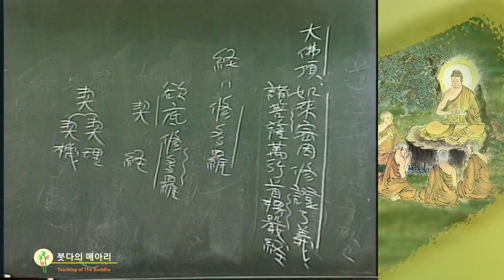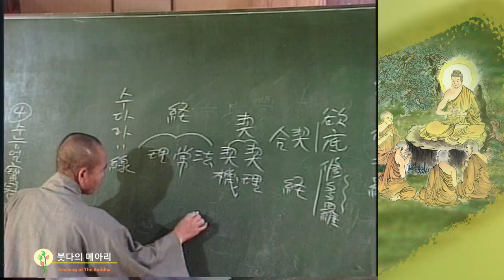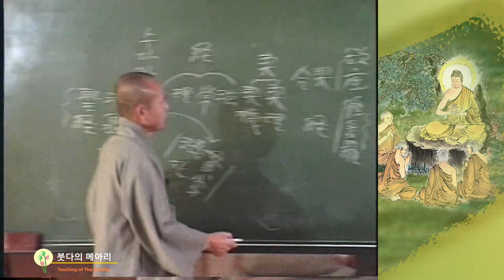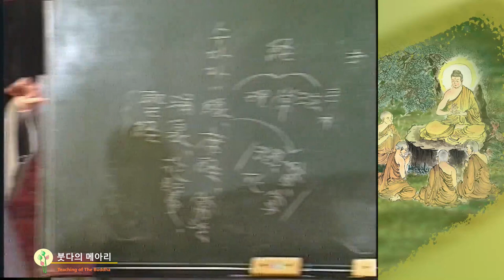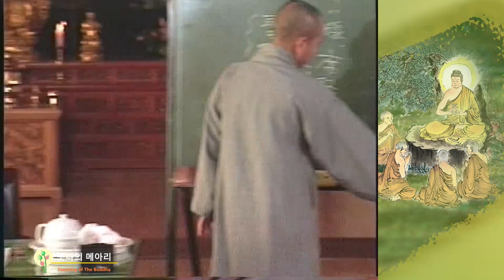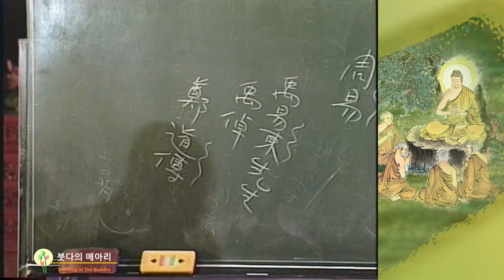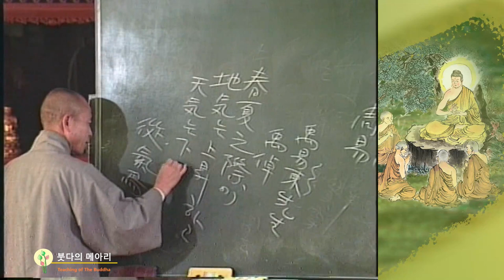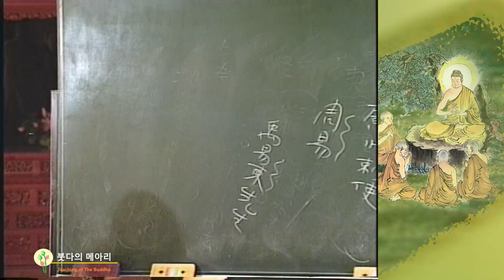각성스님 강해_능엄경 제2강 / 들어가는 말-능엄경을 번역한 사람